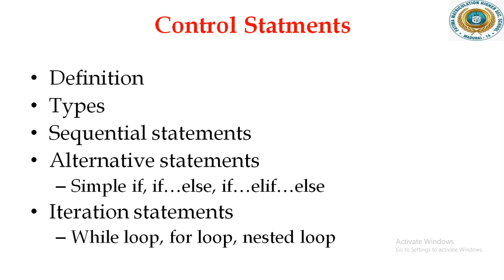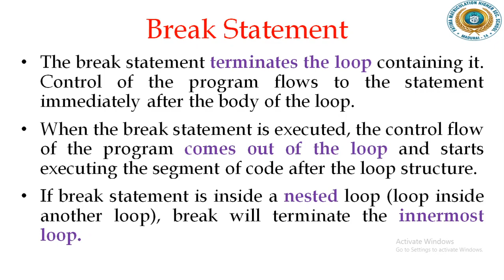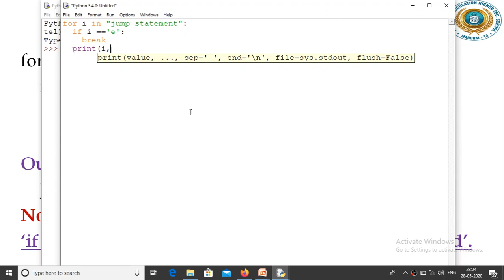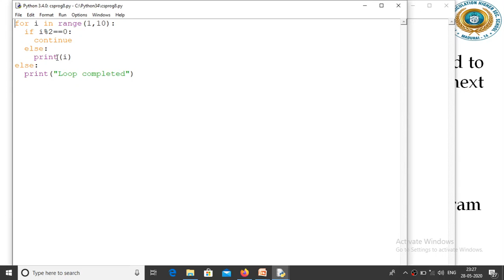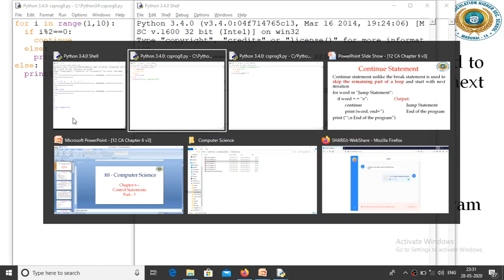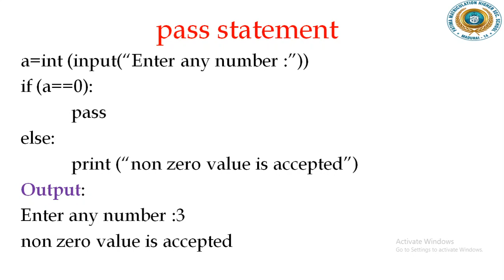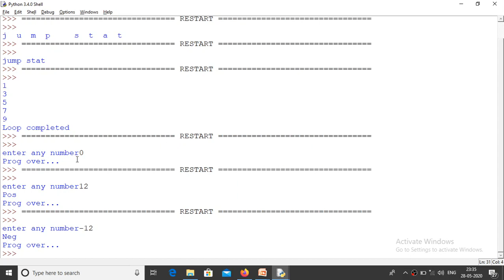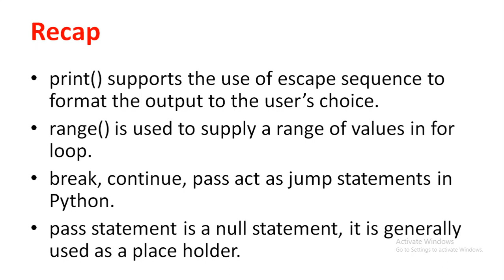12 CS python chap 6 jump statement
12 CS python chap 6 jump statement